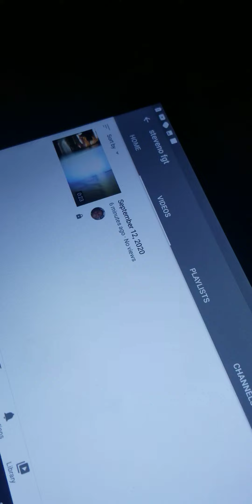September 12, 2020